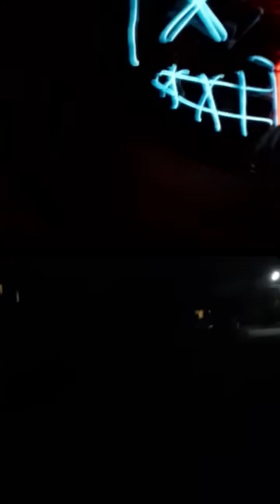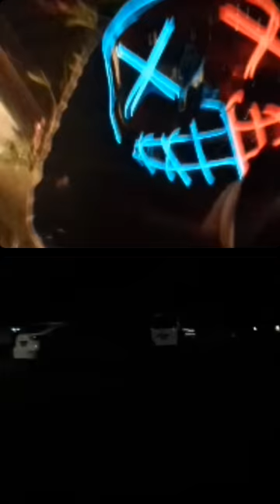happy new year !!